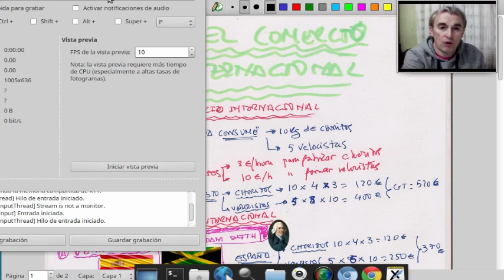Teoría del Comercio Internacional